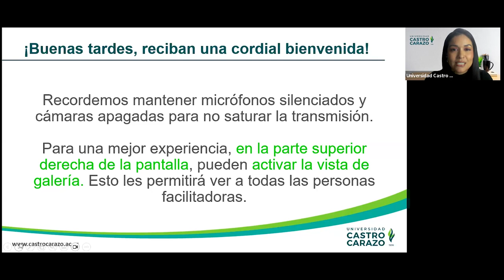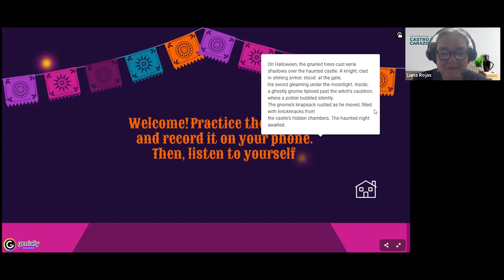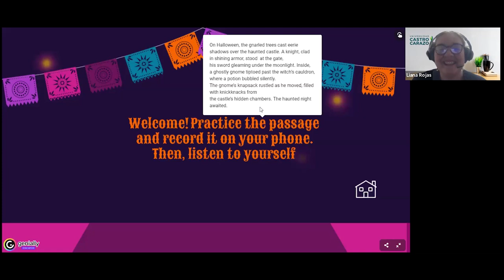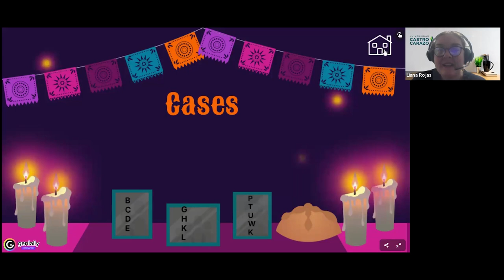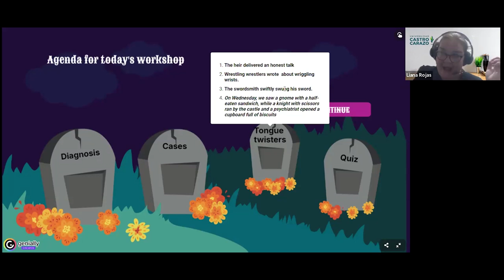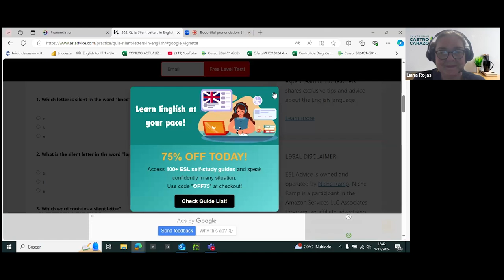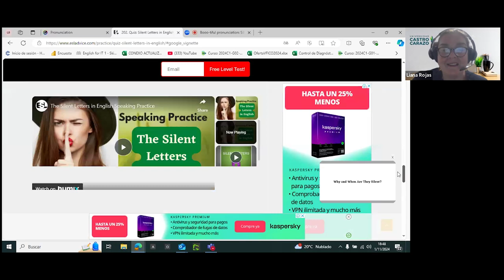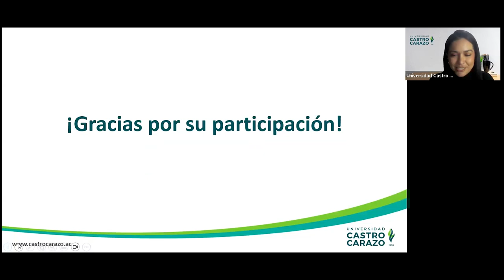Booo-tiful pronunciation: Silent sounds in English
¿Te asusta la pronunciación del inglés? ¡No te preocupes! Aprendé a dominar los sonidos silenciosos y mejorar tu confianza al hablar.